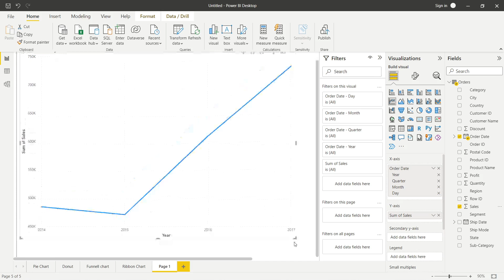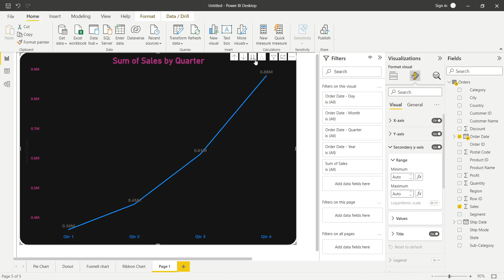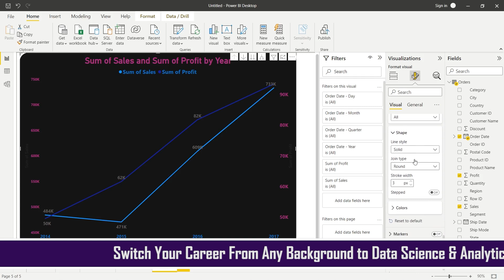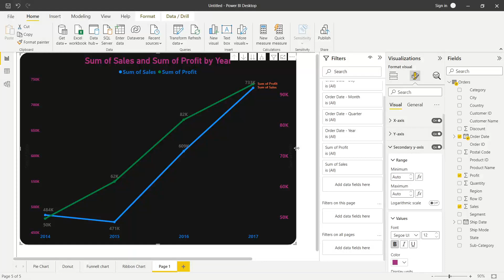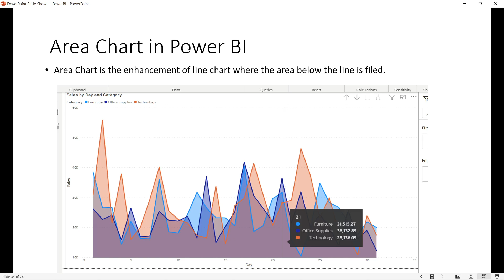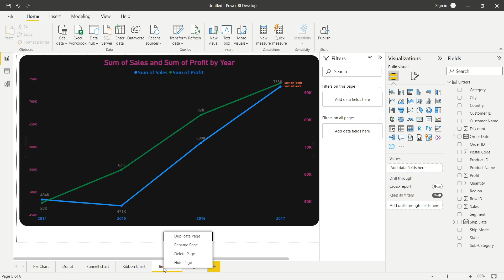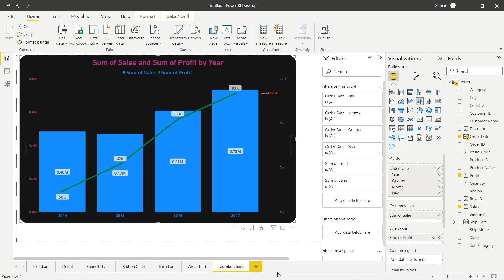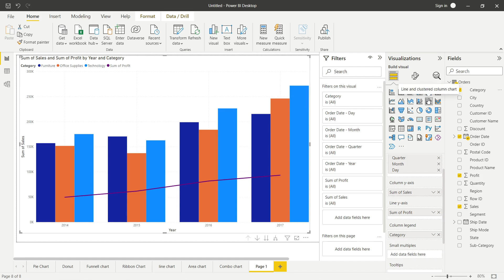V 8 - Linechart, Areachart | Complete PowerBi Course (in Hindi)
If you wanna make your career in Data Science domain, then check our course now. We provide hands-on practical learning experience to our learners with 1-1 Live Doubt Clearance Support over Chat everyday and also you will learn Job Hunting Hacks. You will get projects and case studies that you can add in your resume and a lot more features are there inside this course. Check Now!